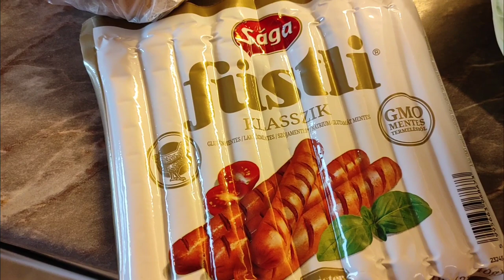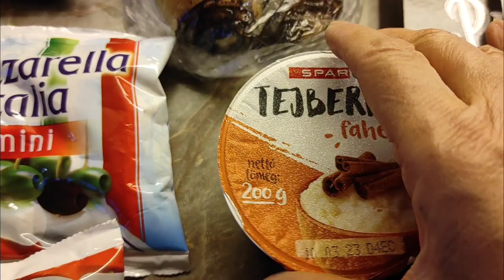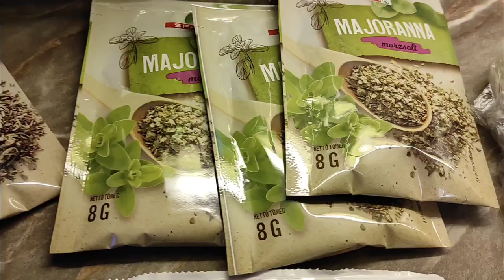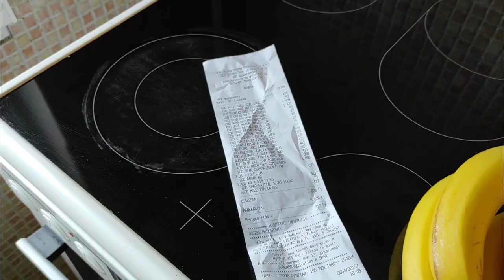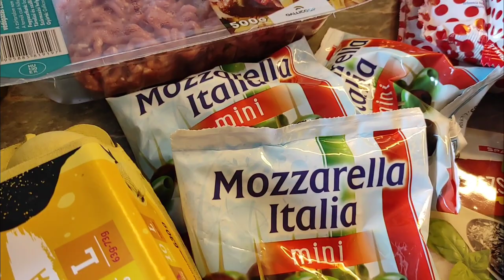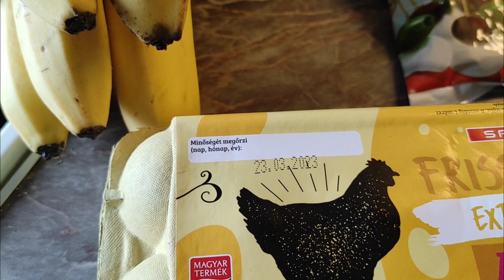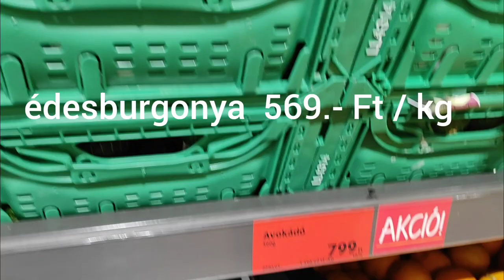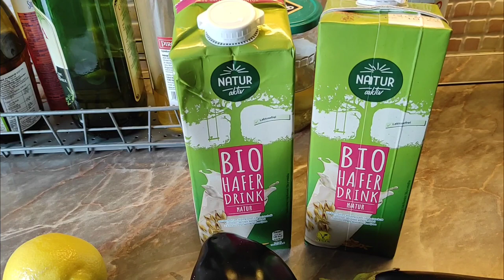Kisbevásárlások, cipő keresőben, pár napi vlog.